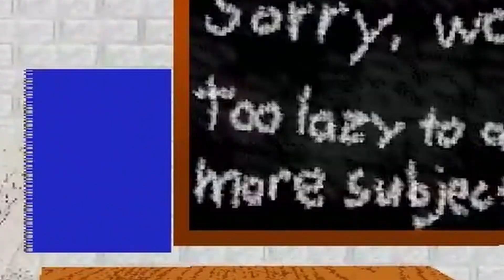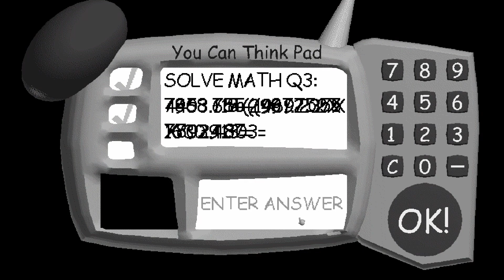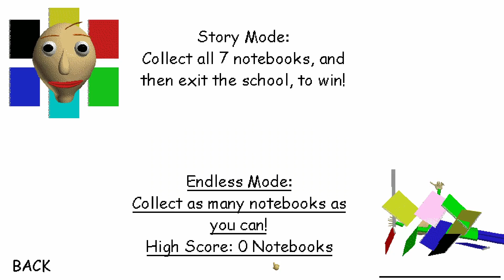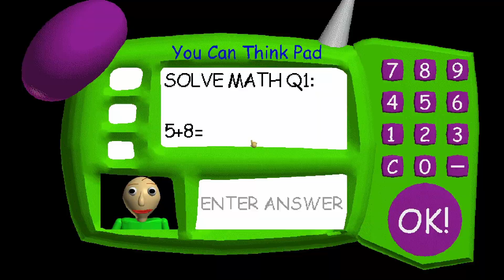HOW AM I THIS BAD AT MATH?!? | Baldi's Basics In Education and Learning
Cheers to more and more Leeboy17 videos
Remember to be good people and flame on :)